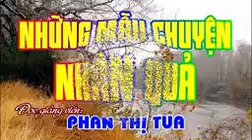Những Mẫu Chuyện Nhân Quả Phan Thị Tua